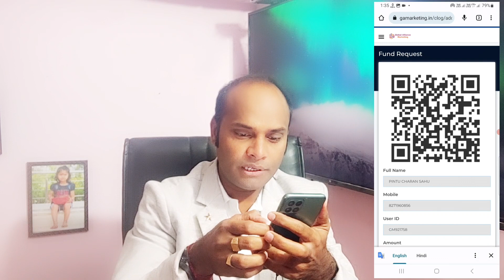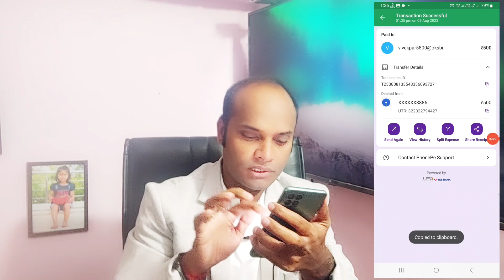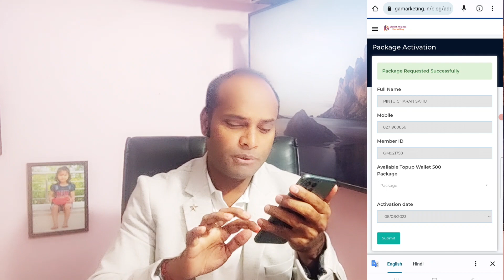global alliance network marketing || global alliance withdrawal proof | New Mlm Plan | free Mlm plan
App Link 👇👇👇Register link

2023 ka new mlm plan,